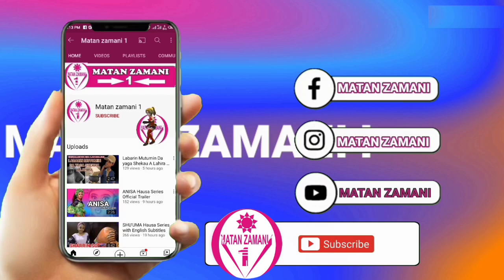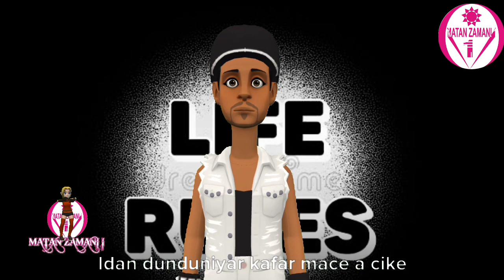ko Kinsan Me Yasa Maza Suke Yawan Kallon kafar Mace kuwa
Da zarar kin doso inda maza suke a hanya ne ko a kasuwa ko a makaranta zaki wuce ko in kina magana dasu se suyita faman kallon kafarki .

Me suke dubawa ne ???
Wato yawancin maza suna cewa halittar mace tana kafarta ne .

Dan haka a kafar nan Galibi mazan ke gano yanayin sha'awar /ni'imar mace

Our Goal is Always to Make you Feel Bless with New ideas, and Creativity in Our Daily Life